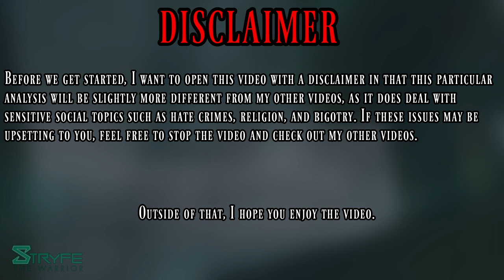The Message Behind Final Fantasy X - Analysis/Theory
Despite what it seems like on the surface, there is a huge problem with Yevon. Let's talk about the message behind Final Fantasy X. (SPOILERS)

0:00 Disclaimer
0:22 Intro
0:59 Recap/Plot Summary
3:43 Wakka
9:51 History of Yevon - The Problems
14:11 Final Thoughts

Special thanks to dansg08 for allowing me to use the FFX footage for most of the video!

Tags:  final fantasy xi jecht seymour guado yevon ffx